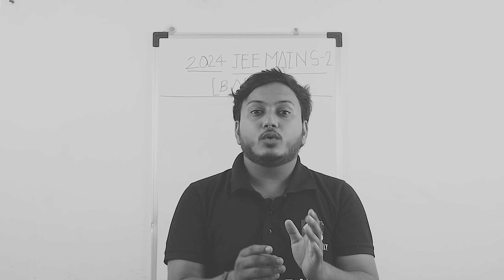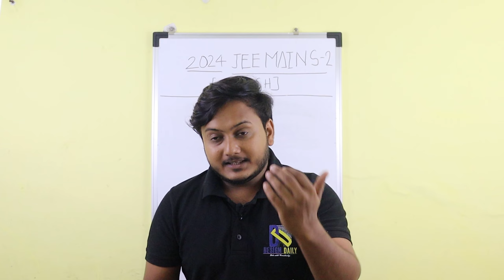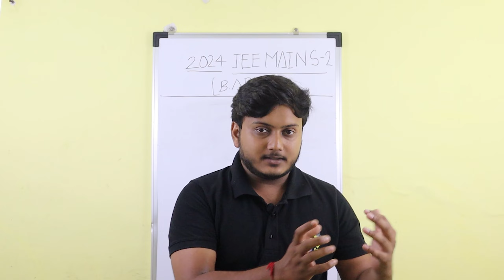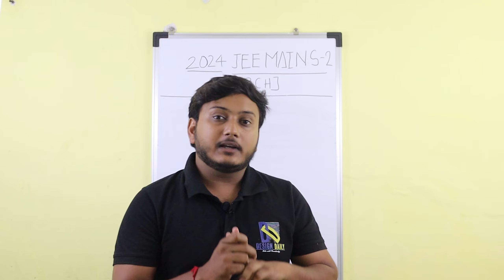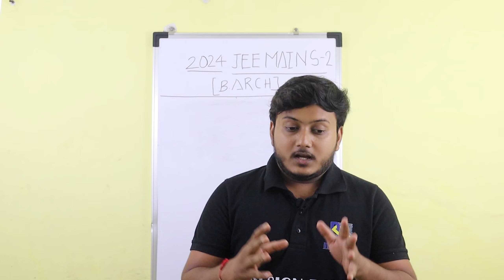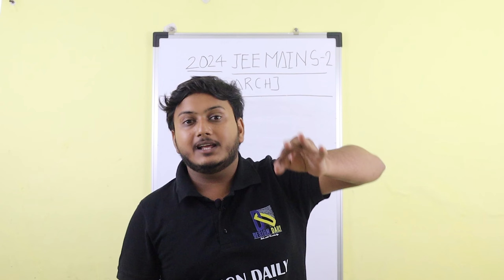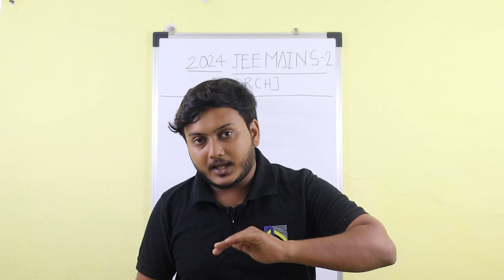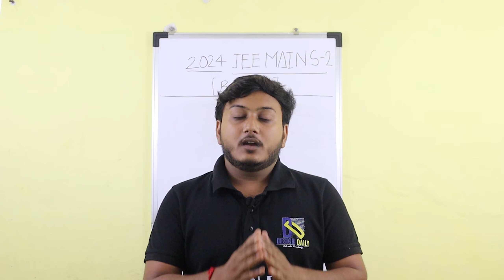JEE MAINS PAPER 2 2024 | , PAPER PATTERN ,LATEST STUDY MATERIAL FOR BARCH 2021|TIPS AND TRICKS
REGISTRATION LINK FOR FREE MASTER CLASS

JOIN FOR FREE STUDY MATERIAL
TELEGRAM LINK FOR NATA 2024 AND JEE MAIN 2024

🌟 Exciting Announcement! Join the Design Daily Institute Free 20-Day Master Class for JEE Paper 2 and NATA Prep! 🎓

📅 Starting September 11, 2023 📅

Get ready to excel with:

✅ Comprehensive Curriculum
✅ Live Interactive Sessions
✅ Proven Exam Strategies
✅ Daily Practice & Feedback

🔥 Limited seats! and mark your calendar. Supercharge your prep for FREE! 🚀

LECTURE VIDEO

TOP  B.Arch colleges in South India | TAMIL NADU,KERALA, KARNATAKA ,ANDHRA PARDESH ,TELANGANA

VEERKOSARE​ DESIGNDAILY​ TIPS​ YOU NEED FOR NATA & JEE MAINS PAPER 2 | GET TOP
 MARKS IN NATA 100% GUARANTEED I JEE MAINS 2 ||

JEE MAINS PAPER 2 2021 2nd ATTEMPT| LAST 30 DAYS STUDY PLAN ,LATEST STUDY MATERIAL FOR BARCH 2021.

TIPS YOU NEED FOR NATA & JEE MAINS PAPER 2 | GET TOP MARKS IN NATA 100% GUARANTEED I JEE MAINS 2 ||

Design daily:- JEE mains & NATA

*NATA & B. ARCH Complete Self Study Material: Entrance Examination

*B. Arch. NATA/JEE (Main) Offline Drawing Test Guide Paperback

*NATA (National Aptitude Test in Architecture) Paperback

join the group for jee &nata section